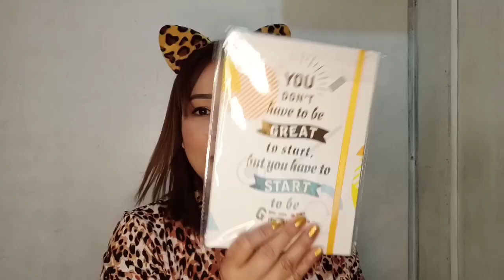WATSONS HAUL 2019 | SKINCARE | MAKEUP | ESSENTIALS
Hello guys !

This is my first video nang watsons haul ! Although araw araw ako nasa watsons 😂 wala nga lang pambili 🤣

God bless you ! Love you all guys 😘

KrengFambam Vlogs